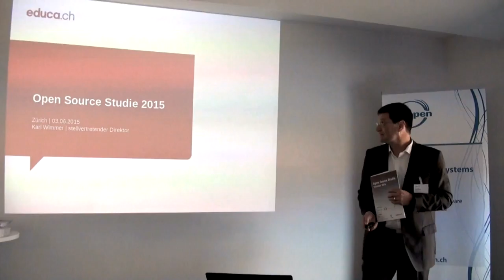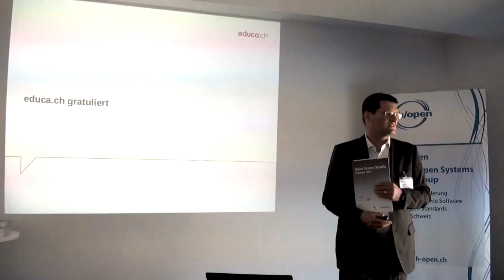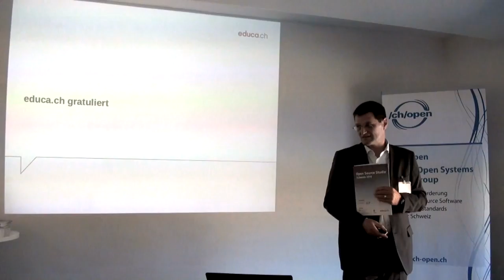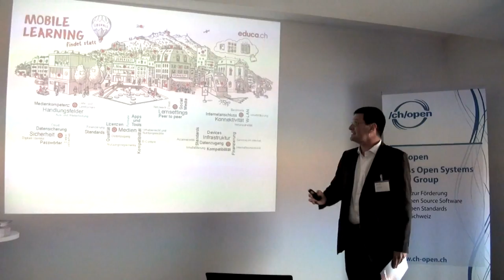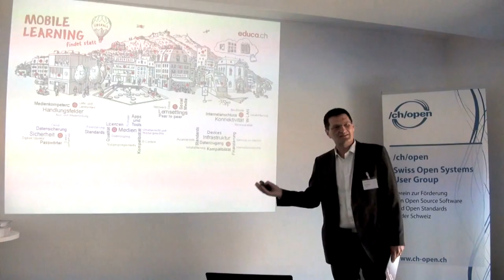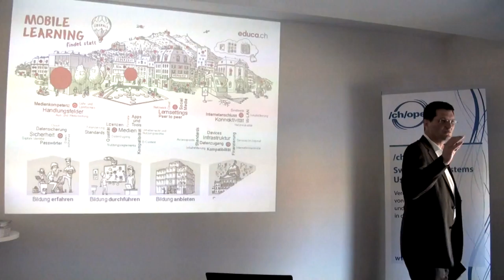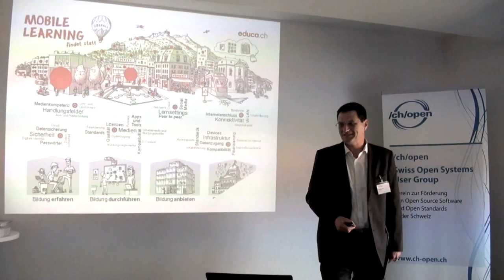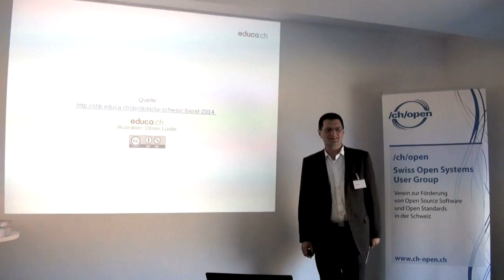Karl Wimmer, Vizedirektor educa.ch: Bildung im Netz - vernetzte Bildung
Bildung im Netz - vernetzte Bildung
Karl Wimmer, Vizedirektor educa.ch
Präsentation Open Source Studie Schweiz 2015
3. Juni 2015, Zürich